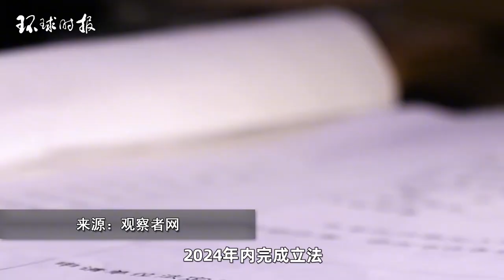香港保安局局长明确表态：23条立法不会也不能取代香港国安法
据香港新闻网、星岛环球网报道，香港保安局局长邓炳强在11月13日召开的香港立法会保安事务委员会上表示，《基本法》23条立法不会也不能取代香港国安法，二者相辅相成。According to Hong Kong News Network and Sing Tao Global Network, the Secretary for Security of Hong Kong, Deng Bingqiang, stated at the Security Affairs Committee of the Hong Kong Legislative Council held on November 13th that legislation under Article 23 of the Basic Law will not and cannot replace the National Security Law of Hong Kong, as the two complement each other.